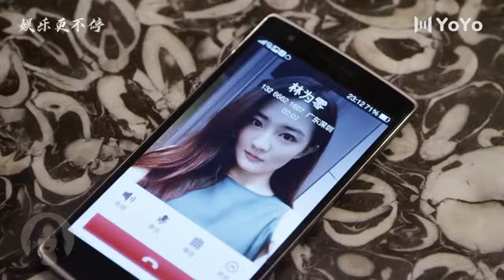灰姑娘和霸总缠绵一夜怀上了他的孩子，怎料灰姑娘却选择了离开😢不得不爱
灰姑娘和霸总缠绵一夜怀上了他的孩子，怎料灰姑娘却选择了离开😢丨愛情 / 甜寵 / 劇情